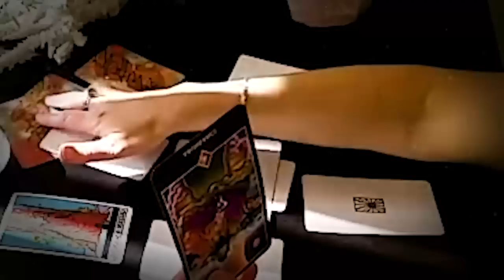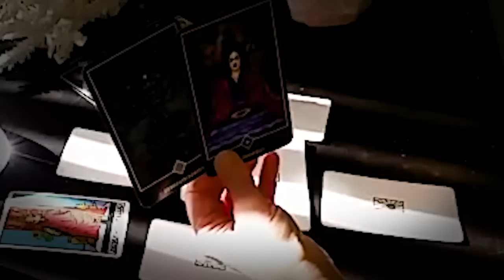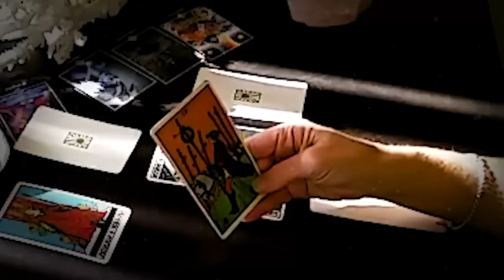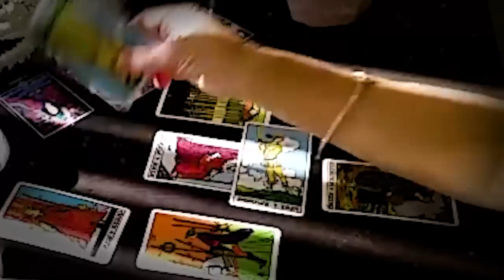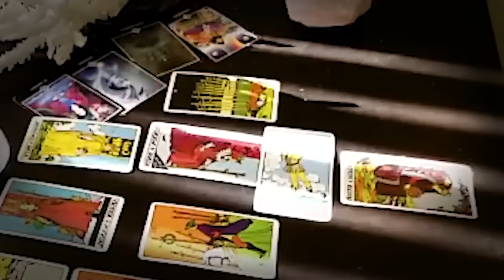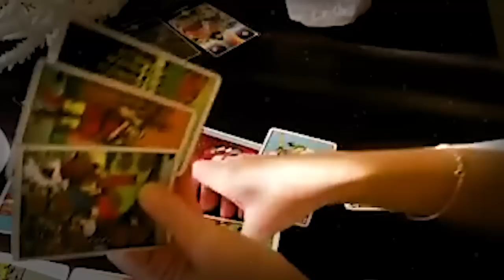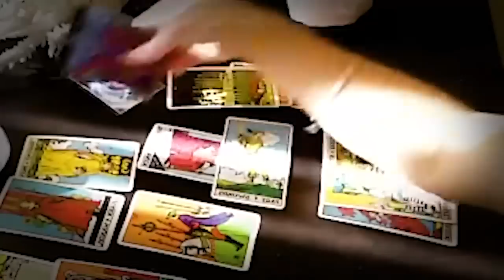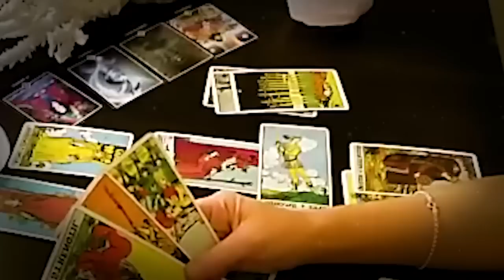LEO GET READY! THIS WILL HAPPEN IN TWO DAYS AFTER WATCHING THIS VIDEO! LEO SEPTEMBER TAROT READING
LEO SEPTEMBER 2022 - GET READY! THIS WILL HAPPEN IN TWO DAYS AFTER WATCHING THIS VIDEO! LEO SEPTEMBER LOVE TAROT READING LEO SEPTEMBER 2022 - GET READY! THIS WILL HAPPEN IN TWO DAYS AFTER WATCHING THIS VIDEO! LEO SEPTEMBER LOVE TAROT READING